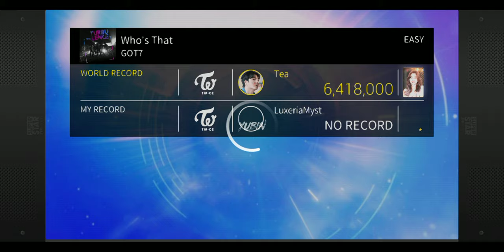Who's That by GOT7 in SuperStar JYP (Easy mode)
Try downloading the app for free!